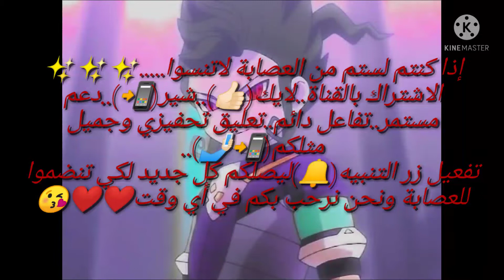تصميمي لـ الثنائي الأميرة يونا&سوون هاك على أغنية هادئة في قمة الرووعة❤️❤️ الوصف مهم⬇️❤️😘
كونيتشيوا مينا سان كيفكم يا عصابة غدوشة الأوتاكو ان شاء الله تكونوا بخير..

ڤيديو اليوم من تصميمي لـ انمي فجر يونا الأميرة يونا&سوون هاك على أغنية يابانية هادئة قمة في الرووعة.. اتمنى ان ينال على اعجابكم 🤗💕💕

سيتم تغيير اوقات تنزيل الڤيديوهات بين فترة وفترة بسبب ظروفي شوي.. وايضا إذا ما رديت على تعليقاتكم اعذروني

وأيضا بليززززز بليززززز ادعمووني وصلوني إلى 100 مشترك وراح اكون ممنونه لكم..

اتمنى أنكم تحفزوني مو مثل قبل التفاعل والمشتركين طاااااايح الفففففففف👎🏻👎🏻

ارجووووووووووكم ساعدوني💕💕💕

عشان اقدر انزل لكم مسابقات و تحديات و فعاليات و فقرات كثيره..

لكن ما دام التفاعل معاي زفت والمشتركين قليلين رآح الغي جميع أفكاري..

أنا أريدكم سعيدين في محتوى قناتي والكثير ينضم في العصابة رآح اكون سعيده و ممنونه للكل..

وأيضا اريد مساعدين معي في القناة هل من متطوعين يا ترى؟؟ .. بليززززز ساعدوني ❤️❤️

احبكممممممممممم كثيررررررر شكراً لكم كثير ❤️❤️ يا عصابة غدوشة الأوتاكو 😘😘

لاتنسوا. ✨✨✨
تفعيل زر التنبيه(🔔)ليصلكم كل جديد❤️❤️❤️
مااطول عليكم أكثر من كذا سلام وفي أمان الله ورعايته👋🏻🌹😘
احبكممممممممم I Love you❤️❤️💋💋